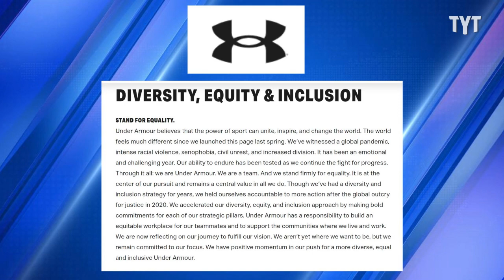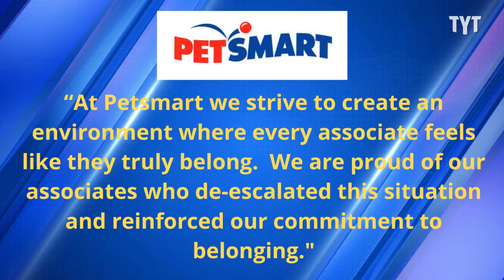Pet Store Ejects Bigot Who Threatened To 'Hunt' LGBTQ (Video)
The Far-right provocateur Ethan Schmidt confronts the employees of an Arizona PetSmart, saying he is 'offended' by the store's choice to display a rainbow pride flag. The employees handle the idiot with grace, ejecting the right-winger from the business. David Shuster breaks it down on Rebel HQ.